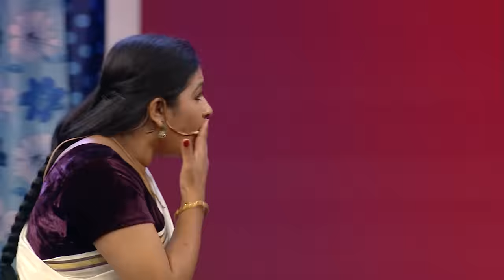COMEDY STARS 2 843 P 19 11 18 HOTSTAR